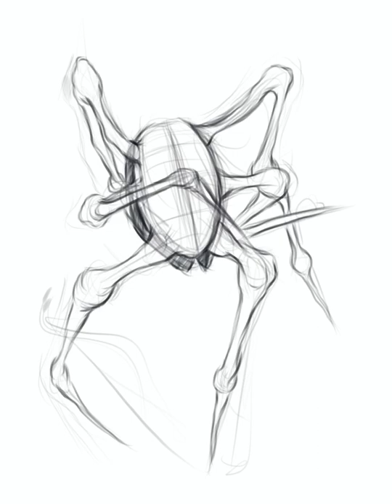insect illustration via Procreate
This video about insect illustration. I used Procreate application, Apple iPad and Apple Pencil.